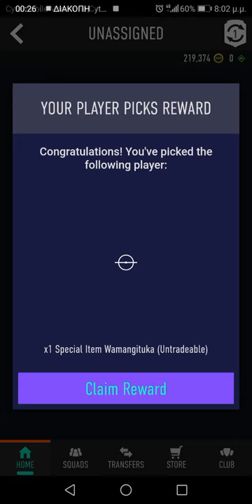Sane or Wamangituka Futties Fan Vote Player Pick - FIFA 21 Bundesliga Category